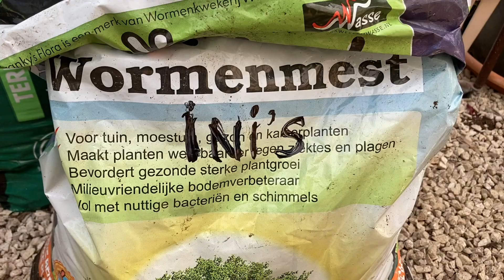Ini's Moestuin #95 - Wormenmest oogsten & Zaaigoed afharden & Groenbemesters verwerken en mulchen.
Vanuit mijn Franse moestuin, geef ik bijna wekelijks nieuwe inspirerende tips voor de - beginnende - moestuinliefhebber. Ook tips om groenten en fruit te kweken op het balkon of in een kleine tuin. Iedereen kan het leren! Heb je geen grote tuin. Probeer dan een verhoogde bak te maken en beplant die met makkelijke groenten die je lekker vindt.